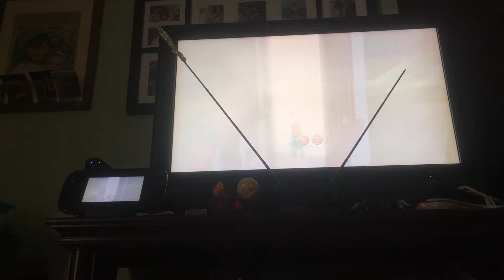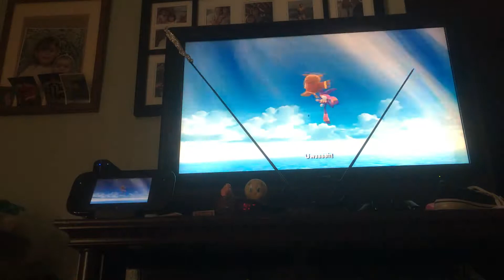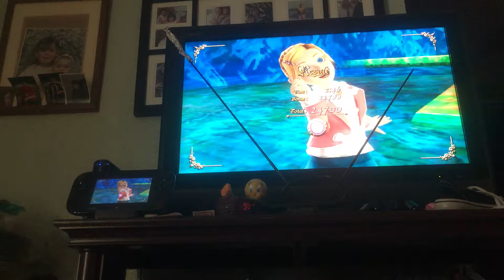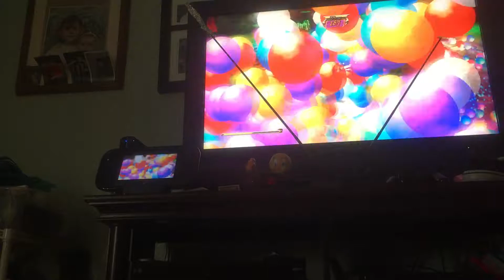I Think I'm Gonna Be Sick: Nights Journey of Dreams (Helen) Ep 2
We continue on with Night Journey of dreams and no I still have not gotten better camera footage of the game you'll have to suffer with y crappy recording.